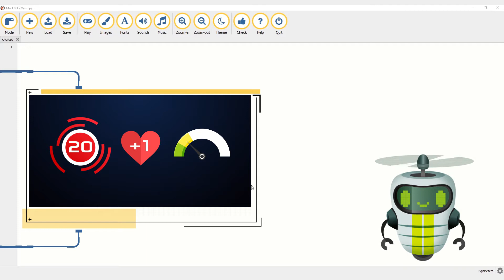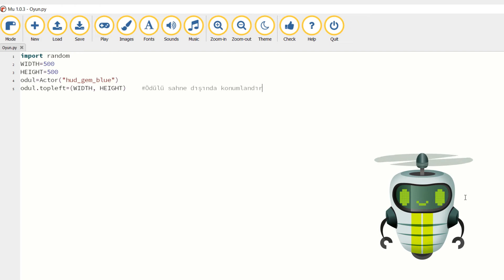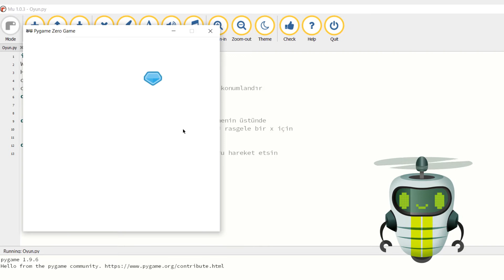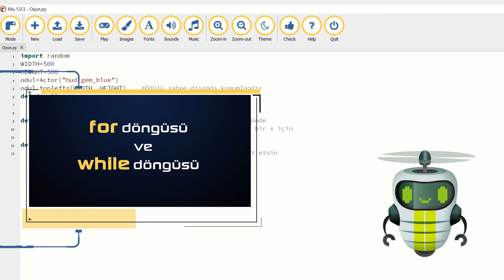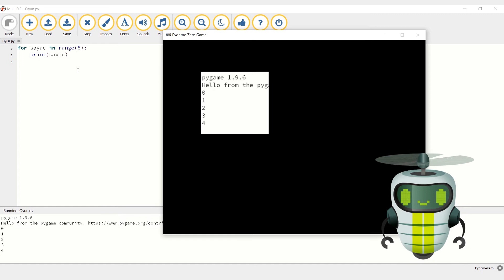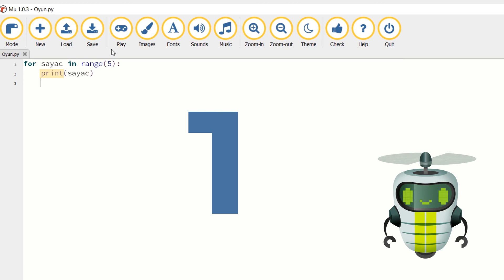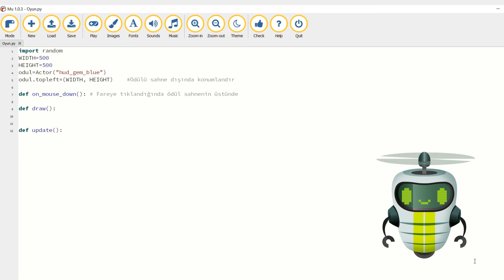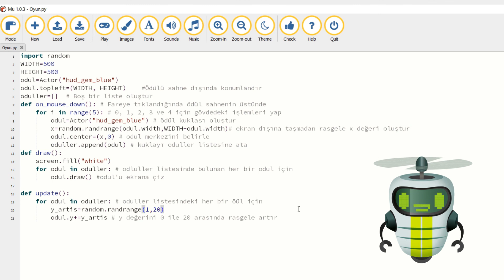12. PyGame Zero | Ekranın Üstünden Düşen Ödüller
PyGame Zero, Python tabanlı bir oyun geliştirme ortamı. Bilim Genç olarak, PyGame Zero ile Oyun Programlıyorum isimli video serisi ile temel olarak ortaokul ve lise seviyesindeki öğrencilerin, bilgisayar bilimine giriş yapmalarını sağlarken, üst düzey bilişsel becerilerini geliştirmelerine katkı sağlamayı hedefliyoruz.
Bu bölümde birçok platform oyununda karşılaştığımız bir işlevin nasıl oluşturulabileceğini öğreniyor ve yukarıdan düşen ödül animasyonu oluşturuyoruz.